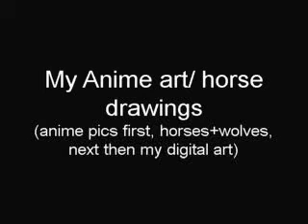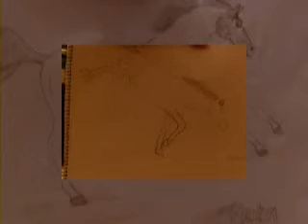My manga art/horse/wolf- seether + Amy Lee: broken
NOTE 4 myself

Looking at these gives me hope..
Just forget about the bad stuff,
stop being so depressed, so what if it isn't perfect!
go back to just enjoying it whole heartedly, its not work its for FUN! might of heard of that word, eh?
u don't need to be perfect, you can do it. all the drawings in this video that you think are good, that your proud of are earned because u put ur effort and understanding into it, your love and time! stop forgetting it all!! just use it as an outlet and don't worry when u can't draw anything right! mistakes have to be made to make everything right in the end.
so next time you feel down, whatch this video and read what i have written for you, and cheer up! because hopefully this will help you understand yourself a little better again. get your life back on track shadedsoulhorse! you can do it!